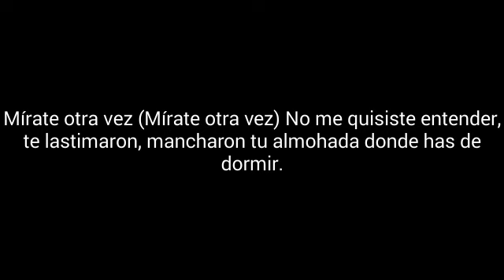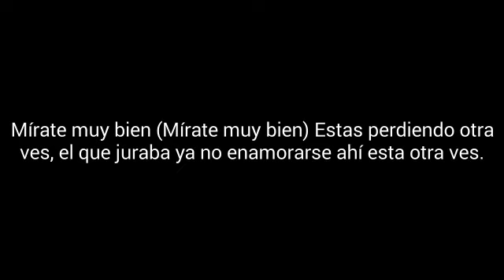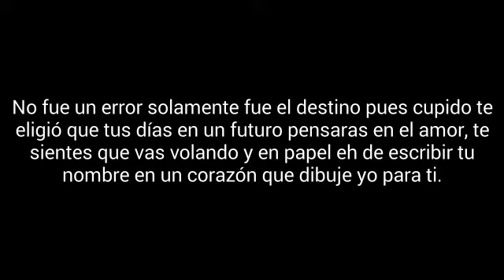Tabacos Mejores Culos He Pateado Y Peores Me He Comido 10 Canto Al Corazón Letra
Todas Las Canciones De Tabacos:
Tabacos
Mejores Culos He Pateado Y Peores Me He Comido
2017
México
Vocalista: Jorge Silver
Guitarra: Rodrigo
Bajo: Ernesto Morris
Batería: Rafa
10 Canto Al Corazón
Letra
Mírate muy bien (Mírate muy bien) Estas perdiendo otra ves, el que juraba ya no enamorarse ahí esta otra ves.
Piénsalo muy bien (Piénsalo muy bien) No quiero verte sufrir, no quiero llantos ni quiero reclamos si surgen por ti.
No fue un error solamente fue el destino pues cupido te eligió que tus días en un futuro pensaras en el amor, te sientes que vas volando y en papel eh de escribir tu nombre en un corazón que dibuje yo para ti.
Si me pides que me quede yo te juro estaré aquí,
luchare todos los días por hacerte sonreír, no me digas que no quieres que me puedes destruir, si caminas a mi lado me harás muy feliz, me harás muy feliz, me harás muy feliz (Y el corazón no entiende) (Mírate otra vez)
Mírate otra vez (Mírate otra vez) No me quisiste entender, te lastimaron, mancharon tu almohada donde has de dormir.
No te escuche, no te quise comprender y en el vació yo caí, y un amor que yo creía que en verdad pensaba en mi, que el tiempo que le daba de verdad le hacia feliz pero sola provocaba (Adicciones) El sangrar de mi nariz y es que creo que fueron muchos los detalles que le di, que mis platicas nocturnas provocaron su partir, tantos mensajes hermosos que al final yo la aburrí, que mancharon mis mejillas y me hirieron a morir, no mires atrás, no tiene caso pensar la vida tiene distintos colores.
Si me pides que me quede yo te juro estaré aquí, luchare todos los días por hacerte sonreír, no me digas que no quieres que me puedes destruir, si caminas a mi lado me harás muy feliz.
No te escuche, no te quise comprender y en el vació yo caí, y un amor que yo creía que en verdad pensaba en mi, que el tiempo que le daba de verdad le hacia feliz pero sola provocaba (Adicciones) El sangrar de mi nariz y es que creo que fueron muchos los detalles que le di, que mis platicas nocturnas provocaron su partir, tantos mensajes hermosos que al final yo la aburrí, que mancharon mis mejillas y me hirieron a morir.